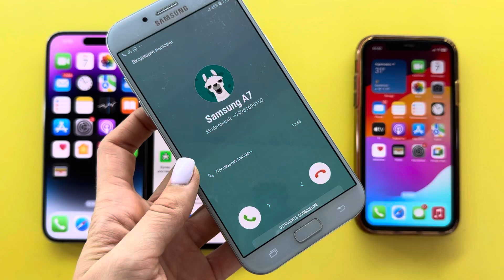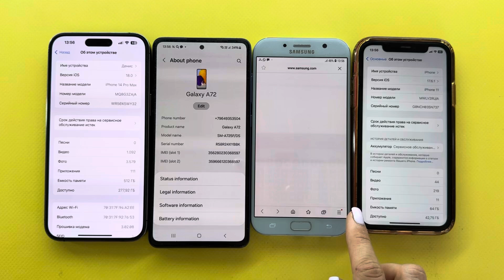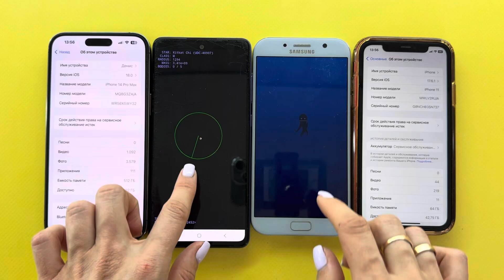Incoming Call IPhone 14 Pro Max+Samsung A72+Samsung A7+IPhone 11